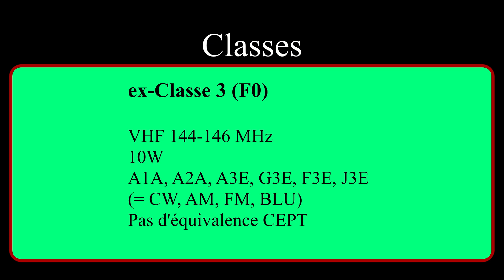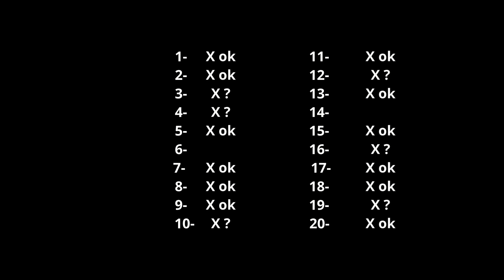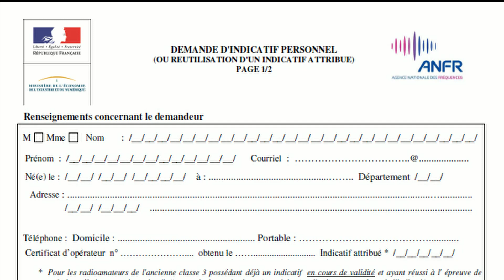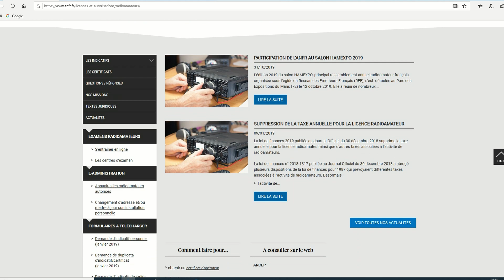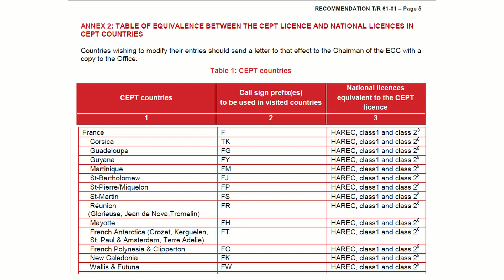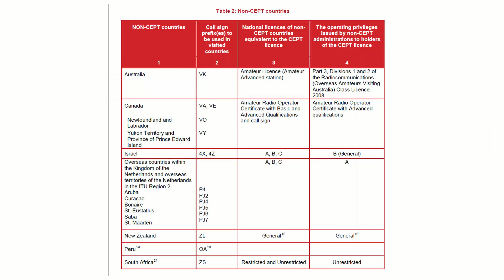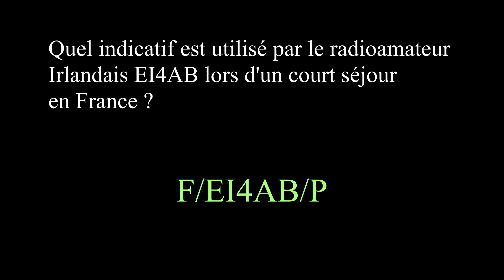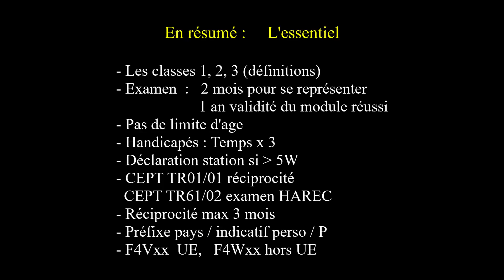Formation radioamateur - Examen, classes, CEPT [V1.10]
Préparation à l'examen radioamateur : Législation – L'examen, les classes de certificat d'opérateur, les recommandations CEPT.

[ Les sous-titres en français et anglais sont disponibles]

Dans cette vidéo:
00:23  les classes de certificat d'opérateur
02:18  l'examen, modalités, déroulement
05:05  la déclaration de la station
05:52  recommandations CEPT TR 61-01 et TR 61-02
06:44  réciprocité et indicatifs
08:50  préfixe à utiliser

--- A Propos ---

MAJ V1.10  Aout 2021  (suppression du point négatif et MAJ formulaires ANFR)